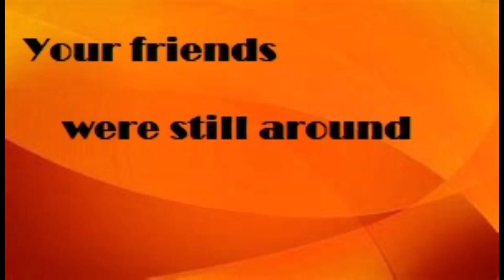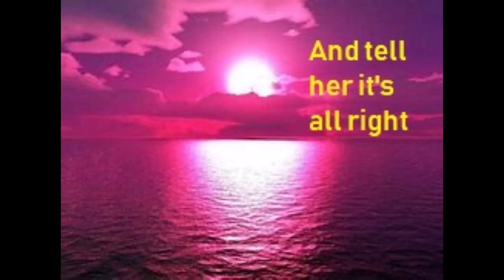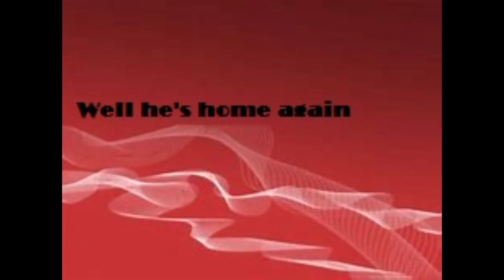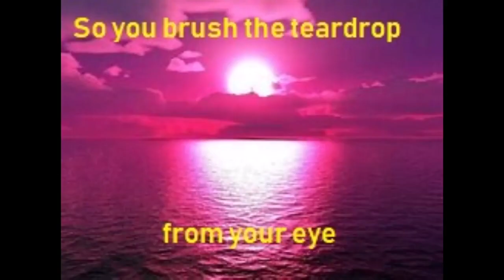Daughter's Eye - Broken icons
Daughter's Eye by Broken icons  was recorded at Milton Underground Studios in July of 2018. The song tells the story of a single mother and her efforts to keep her daughter innocent of her struggles.

Check out Milton Underground Studios on Facebook for Gear Lists, Rates, and to schedule a session!